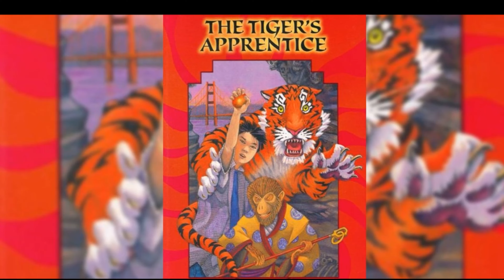The Tiger's Apprentice ( 2024 ) Fact | Brandon Soo Hoo, Henry Golding,Lucy Liu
The Tiger's Apprentice is a 2024 American animated fantasy film based on the 2003 novel The Tiger's Apprentice by Laurence Yep. Produced by Paramount Animation and Jane Startz Productions, it is directed by Raman Hui and co-directed by Paul Watling and Yong Duk Jhun from a screenplay written by David Magee and Christopher Yost. The film stars the voices of Brandon Soo Hoo, Henry Golding, Lucy Liu, Sandra Oh, and Michelle Yeoh.